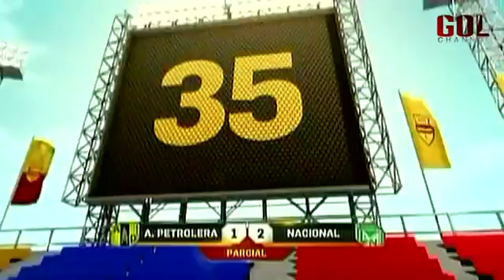Alianza Petrolera 1 Atlético Nacional 2 [Fecha 3] LIGA POSTOBON II 2013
Nacional venció 2-1 a Alianza Petrolera en el Alvaro Gomez Hurtado: Diego Arias y Wilder Guisao marcaron los goles para el conjunto 'verdolaga'.Por el local .

Facebook: Nota en sportSCenter del buen triunfo como visitante por 1-2 de Atlético Nacional ante Alianza Petrolera, por .